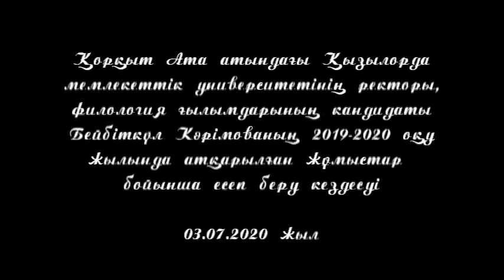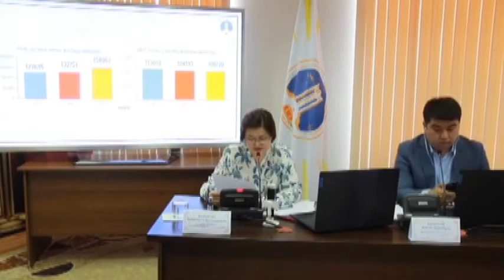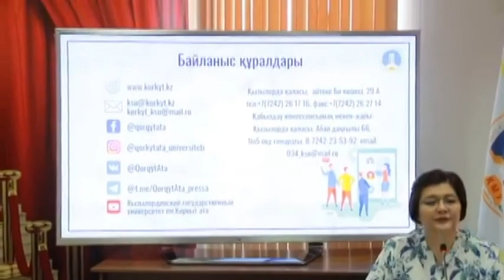Университет ректоры Кәрімова Бейбіткүл Сәрсемханқызының есеп беру кездесуі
Қорқыт Ата атындағы Қызылорда мемлекеттік университетінің ректоры, филология ғылымдарының кандидаты Бейбіткүл Кәрімованың 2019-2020  жылдар аралығында атқарылған жұмыстары бойынша есеп беру кездесуі